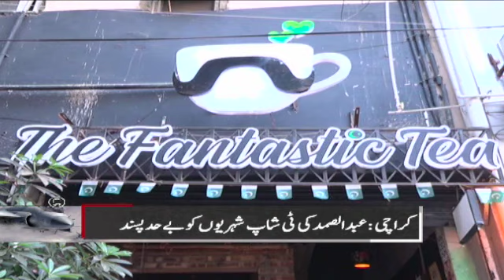Samaa News Bulletin 12pm - Happy Surprise Day India | SAMAA TV